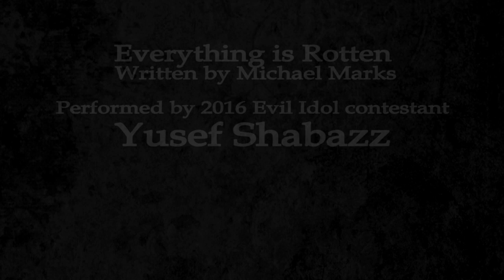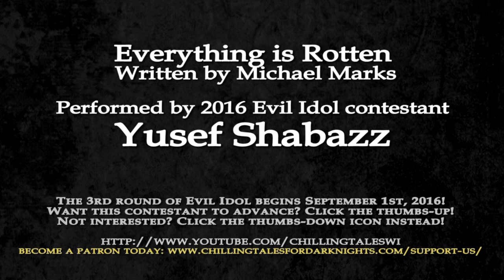EVIL IDOL 2016: Round 2 ― "Everything is Rotten" by Michael Marks (Yusef Shabazz)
2016 EVIL IDOL contestant YUSEF SHABAZZ performs as part of the 2nd round of our inaugural competition!

VOTING ON THIS CONTESTANT IS COMPLETE AS OF 8/27/16:
UP: 303
DOWN: 122
ADJUSTED UP COUNT: 181
71.29% (overall approval)

Only 25 2nd round contestants will advance to the 3rd round beginning September 1. And you get to help decide their fate!

Thanks for listening, and for participating, and good luck to all of our 2nd round contestants!

"Everything is Rotten"
Author: Michael Marks
Performed by: Yusef Shabazz

★ ★ ABOUT PERFORMER YUSEF SHABAZZ ★ ★

Yusef Shabazz is originally from Cleveland, OH and has lived in the Bay Area for 15 years.  At the age of 9, Shabazz wrote, acted and directed his own spoof of Star Wars called “Omega Man” starring the members of his immediate family. Later he hosted his own radio show at Case Western Reserve University for five years and performed at the Cleveland Public Theater.

Shabazz has played music professionally since the age of 14. In addition he's a sci-fi, suspense and  fan, and has been since childhood, so podcasting and the tradition of creative radio is now a passion for him.

★ ★  ABOUT CTFDN  ★ ★

We are a premium  themed storytelling and short  film team with 700+ audio productions under our belts, 150K+ YouTube subscribers and 14.6+ million video views. Our team includes professional and volunteer audio engineers, voice actors, editors, authors, graphic designers, composers, filmmakers and more!